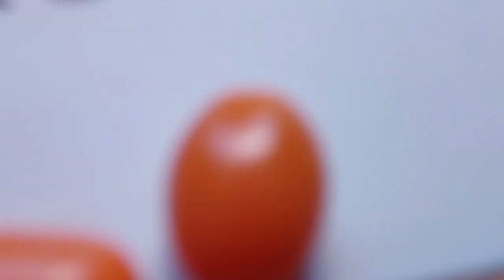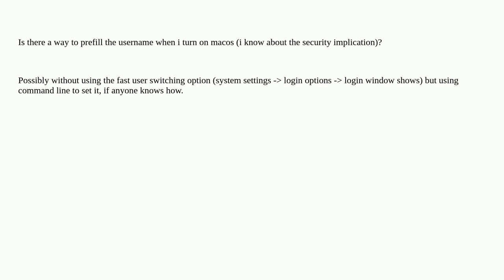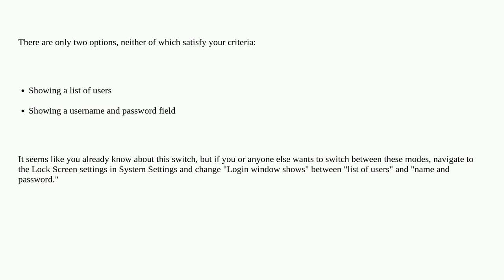Apple: Is there a way to prefill the username in the login screen of macos?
Is there a way to prefill the username in the login screen of macos?

A special thanks goes out to the community

  macos login-screen